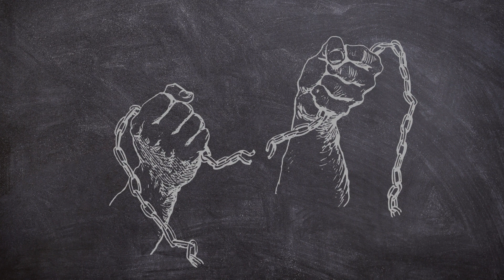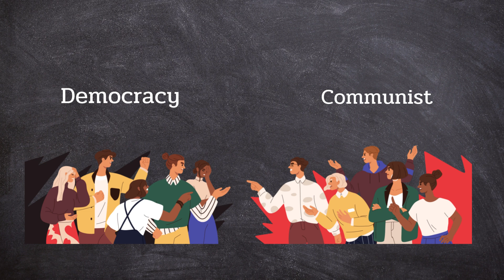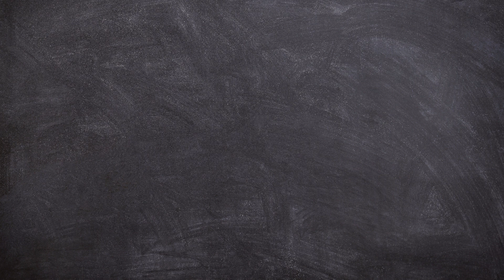NORTH KOREA VS SOUTH KOREA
License Owner
cutekidlovekid Gold
License Number

All in one/ General video tutorials/ fun/ active/ music/ educate/ craft/ etc
Link below-

all videos are public for every one to enjoys,